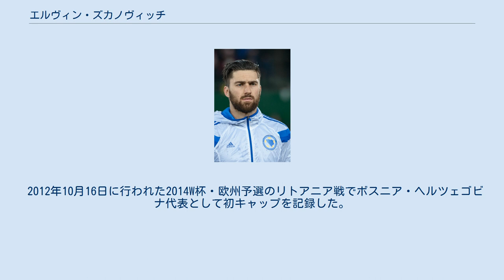エルヴィン・ズカノヴィッチ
FKジェリェズニチャル・サラエヴォの選手
SCアウストリア・ルステナウの選手
FKヴェレジュ・モスタルの選手
エルヴィン・ズカノヴィッチ（Ervin Zukanović, 1987年2月11日 - ）は、ボスニア・ヘルツェゴビナ（旧ユーゴスラビア）・サラエヴォ出身のサッカー選手。
スュペル・リグ・ファティ・カラギュムリュクSK所属。
元ボスニア・ヘルツェゴビナ代表。
ポジションはDF（CB、LSB）。
 FKジェリェズニチャル・サラエヴォの下部組織出身。
オーストリア、ドイツ、ベルギーのクラブを転々としてキャリアを積み、2014年6月20日にKAAヘントからイタリア・セリエAのACキエーヴォ・ヴェローナへレンタル移籍。
2014年9月24日のサンプドリア戦でセリエAデビューを果たした。
 2015年夏、インテル・ミラノへの移籍で合意に達したが、直前で破談となり2015年7月16日にUCサンプドリアへ完全移籍。
サンプドリアでは半年で16試合3得点を記録した。
 2016年1月29日、ASローマへ買取オプション付きレンタルで移籍。
しかしコスタス・マノラスとアントニオ・リュディガーからポジションを奪うことは出来ず、2016年7月21日にアタランタBCへ買取オプション付きの1年契約でレンタル移籍。
4位に躍進したアタランタの中でポジションをつかみ取ることはできず、2017年7月11日にジェノアCFCへ再びレンタルで移籍。
 2019年8月1日、サウジ・プロフェッショナルリーグのアル・アハリへ2年契約で加入。
しかしリーグ戦3試合の出場に終わり、2020年2月1日にS.P.A.L.へシーズン終了までの契約で移籍し半年でイタリアへ復帰した。
 2020年8月、トルコのファティ・カラギュムリュクSKに移籍。
 2012年10月16日に行われた2014W杯・欧州予選のリトアニア戦でボスニア・ヘルツェゴビナ代表として初キャップを記録した。